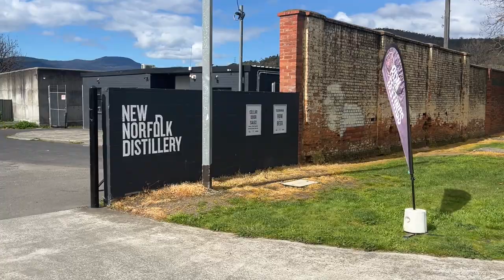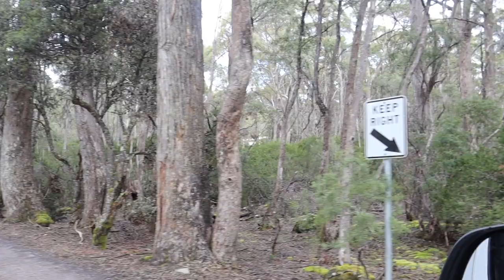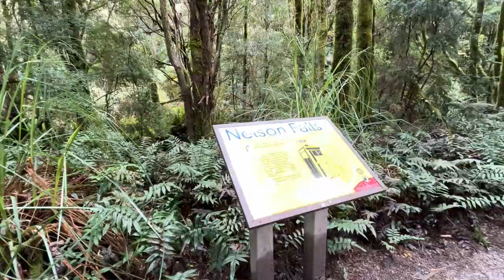🏔Tasmania Travel Vlog 2022 | Cradle Mountain, Hikes, Hiring a Van 🚐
Come with us while we travel to Tasmania, Australia! The best way to see Tassie is to hire a van. We picked it up from Hobart and began to travel west up towards Cradle Mountain.

Here are the locations we traveled to in order:
* Richmond
* New Norfolk
* Lake St Clair
* Cradle Mountain
* Burnie
* Penguin

Some of the best stops were on the north coast. Head to The Commons in Burnie and Penguin Brewery for some delicious local food and drinks

Angie xx